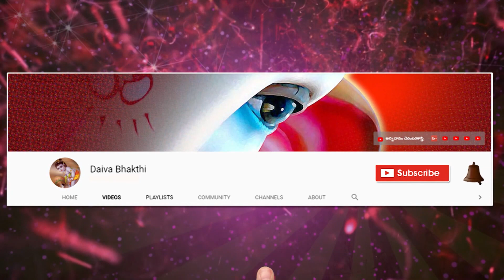మృగశిర చిత్త ధనిష్ఠ నక్షత్రాలకు చెందిన ప్రతి ఒక్కరూ చూడవలసిన వీడియో || దశిక లక్ష్మీకామేశ్వరి